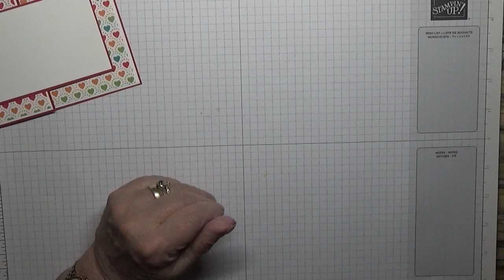528 Stampin Up Blessing of Home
This card was made using the stamp set Blessing of Home from Stampin Up